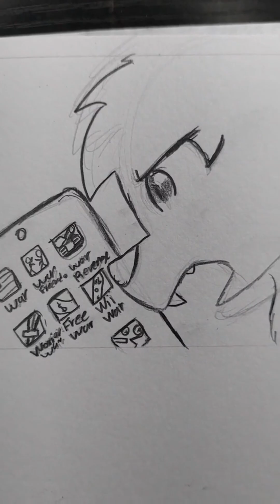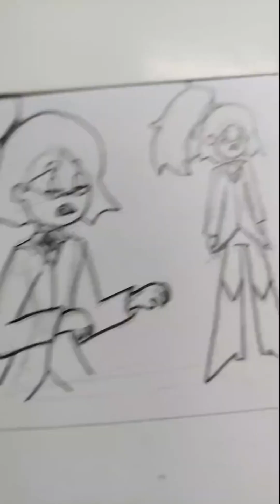Recopilación Mini Comics Septiembre y Octubre 2023 Vickttor